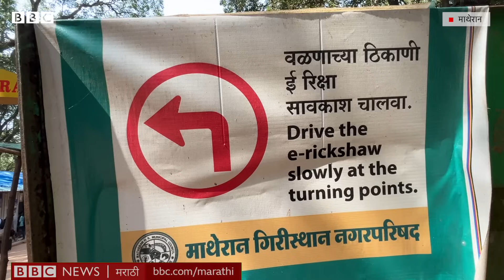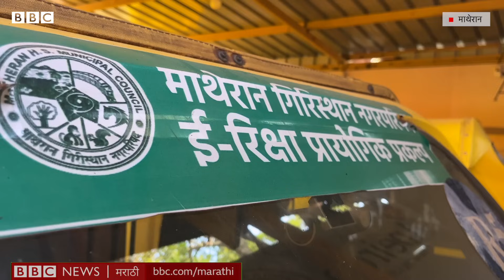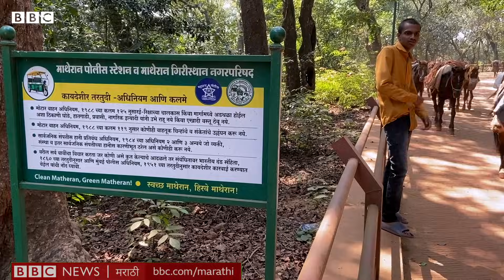Matheran मध्ये horse riding- e-rickshaw चालकांमध्ये वाद काय आहे?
पर्यटनासाठी प्रसिद्ध असणाऱ्या माथेरान शहरात वाढत्या पर्यटकांच्या गर्दीमुळे प्रवास अधिक सोयीचा व्हावा म्हणून स्थानिकांचा लढा सुरू आहे. माथेरानमध्ये ई-रिक्षाचा पायलट प्रोजेक्ट सुरू ठेवायला सुप्रीम कोर्टाने पुढील आदेश येईपर्यंत परवानगी दिली आहे. अश्वपाल संघटनेचे वकील नीना नरीमन यांनी उत्तर देण्यासाठी  चार आठवड्याची मुदत मागितली आहे. कोर्टाची पुढील सुनावणी जानेवारीत होईल. ई-रिक्षा चालवण्यासाठी हात रिक्षा चालकांना परवानगी मिळावी यासाठी कोर्टात श्रमिक रिक्षा संघटनेने आपली बाजू मांडली आहे. खाजगी ठेकेदार नेमू नये कारण ई-रिक्षाची मागणी श्रमिकांची आहे, असंही त्यांचं म्हणणं आहे. ई-रिक्षा आल्या तर घोडेस्वारीच्या व्यवसायावर परिणाम होईल, अशी भीती अश्वपालक संघटनेला वाटतेय.
रिपोर्ट- राहुल रणसुभे
शूट आणि एडिट- अरविंद पारेकर